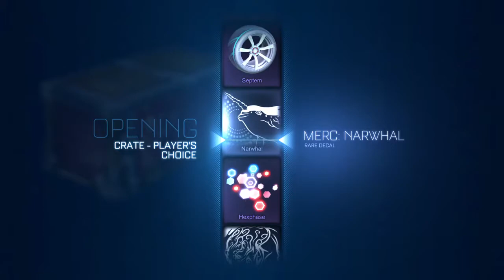Rocket League Crate Opening! 32?! Trades and GIVEAWAYS too!